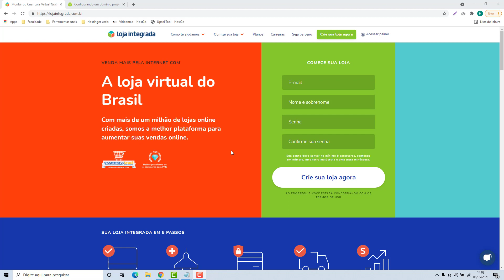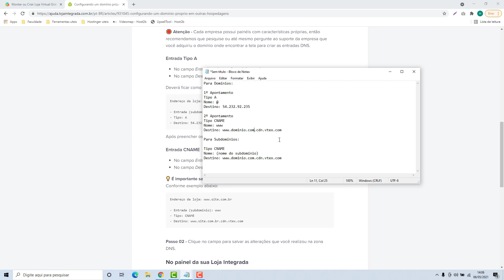Quais são as DNS (apontamentos) da Loja Integrada (domínio e subdomínio) 2022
Aprenda Quais são as DNS (apontamentos) da Loja Integrada (domínio e subdomínio) facilmente e em poucos minutos

Apontamentos da Loja Integrada:

Para Domínios:
1º Apontamento
Tipo A
Nome: @
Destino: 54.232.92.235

2º Apontamento
Tipo CNAME
Nome: www

Para Subdomínios:
Tipo CNAME
Nome: (nome do subdomínio)